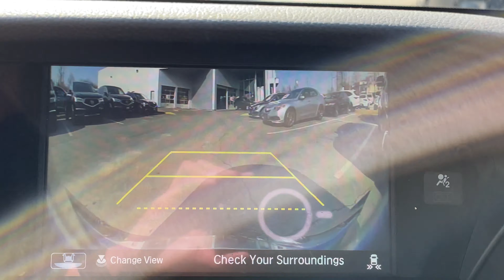2020 Acura ILX Premium P4897A